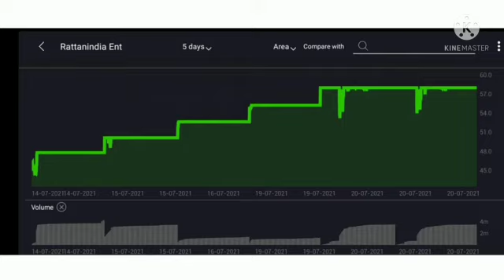₹ 50 के इस Electric Vechile Share मे लगा दो पैसा!! क्रोड़पति बना देगा!! Best hidden pure EV stock